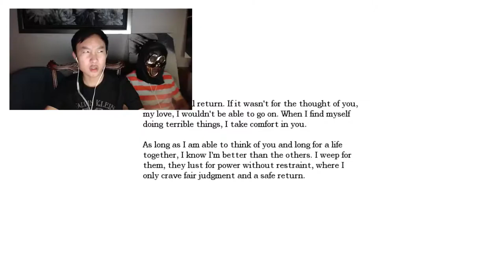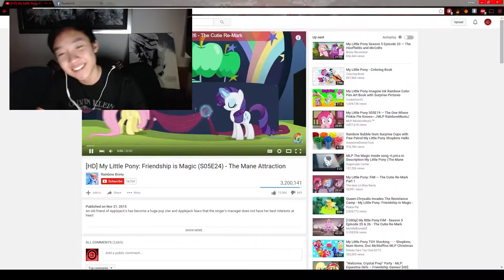Amnesia | Part 2 | Gameplay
VIVX Gaming
I sheet my balls off in this one.